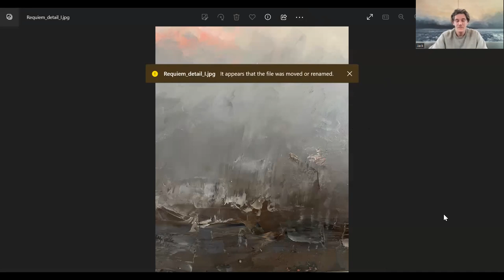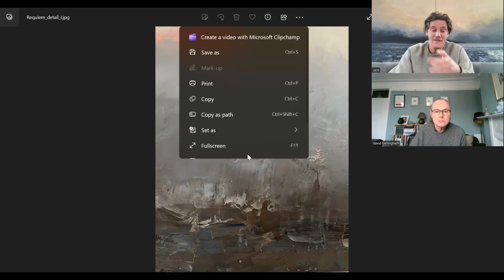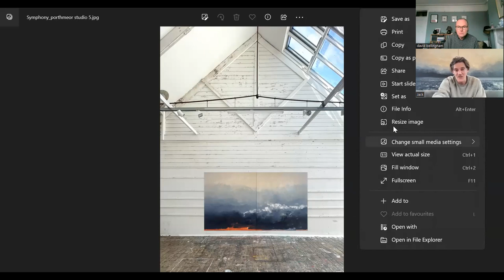JACK DAVIS, ARTIST (VIDEO VERSION)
I got to know Jack Davis and his art whilst visiting the renowned seaside artists' colony of St Ives, Cornwall, with my students.  My students were involved in  curating small group exhibitions with Livingstone St Ives Gallery and Jack's tremendous seascapes were selected by several of the groups.

Jack graduated from Falmouth University in 2012 and has been painting professionally ever since. He lives and works in a former Sunday School near St. Just, painting the rugged West Penwith landscape between Sennen Cove and St. Ives.

Jack recently became a member of the St. Ives Society of Artists, has been a tutor at the renowned Newlyn School of Art since 2016, and the Aesthetica Art Prize named him as one of the Future Now 100 contemporary artists

'The West Penwith peninsula is at the end of the line, remote, rugged, and embodied with an ancient primal majesty. Living in such an impressionable environment evokes plenty of inspiration on a daily basis: I am drawn to the raw power of the natural environment and the sublime effect of light. I harness the impulsive energy of my subject matter and create order out of chaos like the landscape I inhabit.' (Jack Davis)

Jack has a solo show, 'Cornish Light' at Livingstone St Ives from 7-21 April, 2023